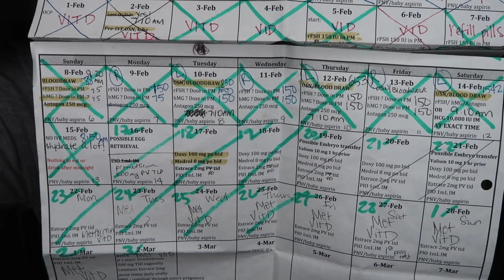OUR (IN)FERTILITY STORY | IVF SUCCESS // WDWGIRL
Hey all!
So here is my (in)fertility story. I will preface this with the fact that I do a lot of the talking and that's because this is my personal journey with infertility.  Leanne is incredible and was such a supportive partner and you will hear that side during this story but because this was my body going through the process, it's pretty conversation heavy on me.  For those who are still in their own struggle with fertility; I see you, I hear you, you are not alone, you are not a failure, you are loved, and this experience while defining, does not define YOU. All our love to you awesome humans xo Allison and Leanne

Allison Wdwgirl
91617

PLEASE SHOP MY WALT DISNEY WORLD MUST-HAVES:

🌟🏰Want to plan your own Walt Disney World Vacation? Let Adventures with Allison Wonderland, LLC. help!